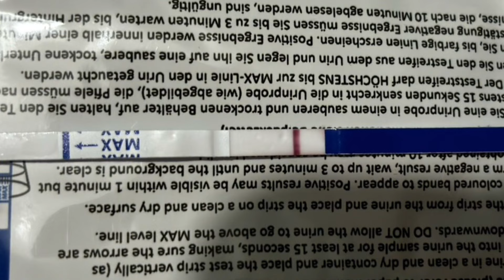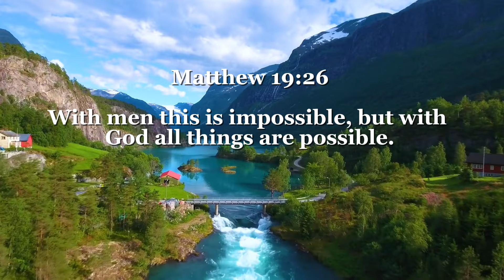LIVE PREGNANCY TEST AT 9 DPO | TTC JOURNEY BABY #2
Join me in this journey and also feel free to ask any questions / advice as we are all here to learn as long as you are being respectful with your comments as it is very sensitive subject.